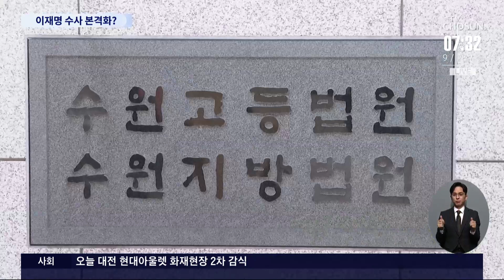'뇌물수수 의혹' 이화영 구속…檢, 이재명 수사 본격 가능성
더불어민주당 이재명 대표의 최측근 인사로 꼽히는 이화영 전 경기도 평화부지사가 쌍방울 그룹에서 수억 원대의 금품을 받은 혐의로 구속됐습니다. 이 전 부지사가 구속되면서, 이재명 민주당 대표와 쌍방울과의 관계를 밝히기 위한 검찰 수사도 속도를 낼 것으로 보입니다.